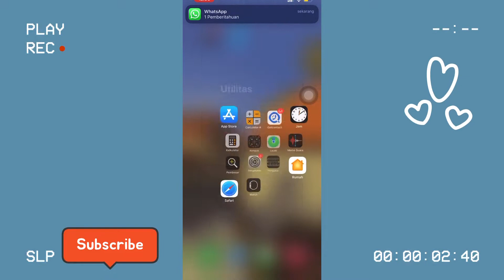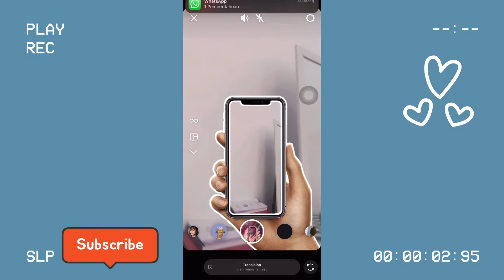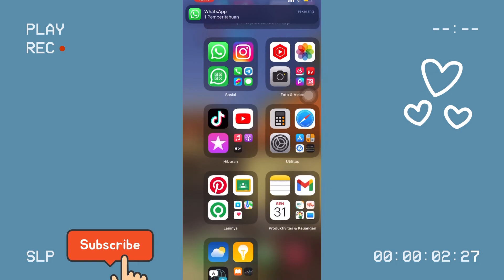Jj Transisition viral di tik tok | filter instagram terbaru 2022 februari💫